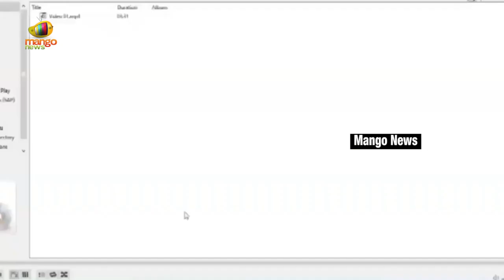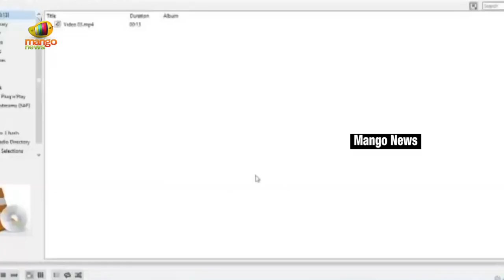Buggana Rajendranath Shows The Video Footage Of Marshalls Blocking TDP Leaders | AP Assembly 2019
Buggana Rajendranath Shows The Video Footage Of Marshalls Blocking TDP Leaders.